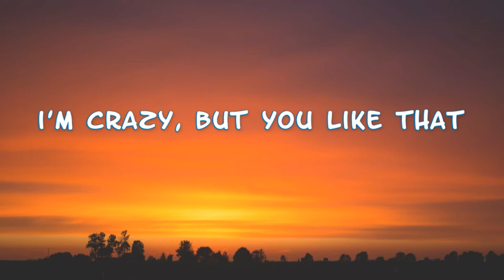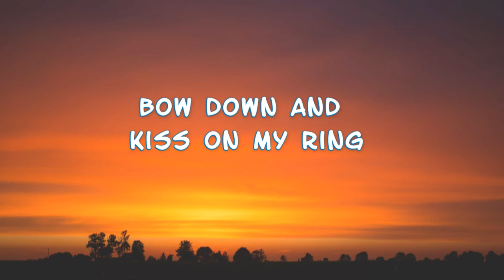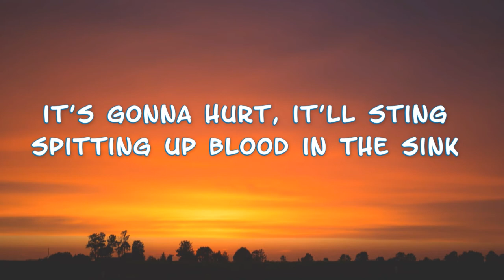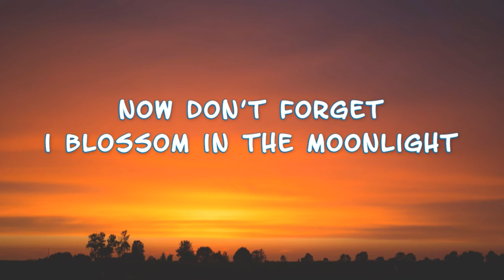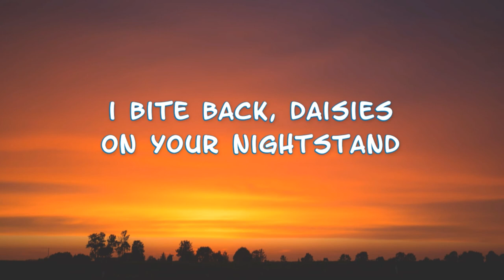Ashnikko - Daisy (Lyrics) [Clean]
🎤 Lyrics: Ashnikko - Daisy

Respect a b***, I'm a maverick
Flexible, so elastic
But don't you dare bend a bi*** backwards

F*** a princess, I'm a king
Bow down and kiss on my ring
Being a bi*** is my kink
What the f*** else did you think?

I'm terrifying

Big glass platforms, bi***, I'm choosy
New d***straction, can confuse me

I'm terrifying

I'm terrifying

I'm terrifying
I'm terrifying

  *and also share the video*